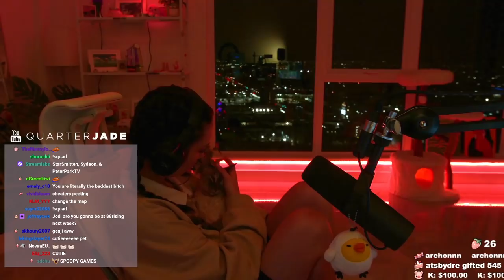[10/27/21] spoopy game :( (Part 1)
Playing Devour and Valorant with friends!

There are two uploads to this stream as there was a restart. To see each part, check here:

0:00 Opening Card
3:04 Just Chatting
36:41 Devour
2:01:31 Valorant